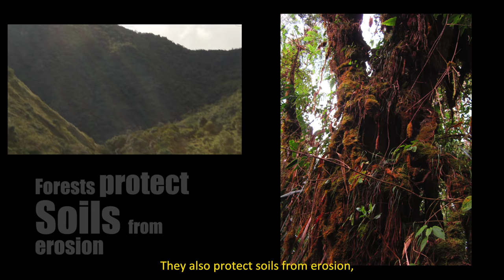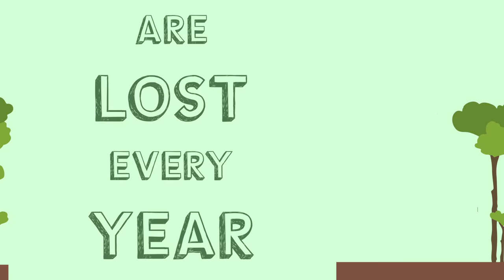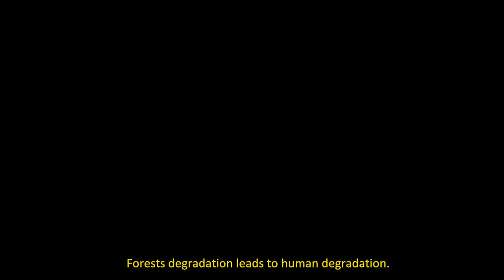Last Gifts To Humanity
We can't pretend nothing will happen if we continue to destroy forests.

In 'Last Gifts To Humanity' Jano De Rutte Corzo explains the need to work collectively towards a sustainable future with forests.